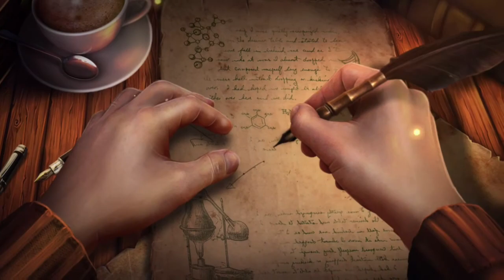QUEEN'S QUEST 2: STORIES OF FORGOTTEN PAST House I Made A Potion 06.03.23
QUEEN'S QUEST 2: STORIES OF FORGOTTEN PAST House I Made A Potion. XBOX ONE X Gameplay. 06.03.23